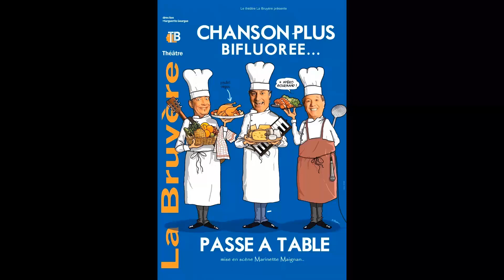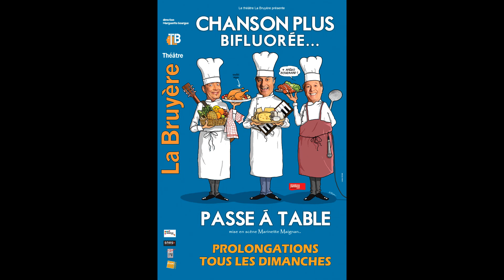CHANSON PLUS BIFLUORÉE PASSE À TABLE 2021 - TEASER -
Extraits du spectacle "Chanson plus Bifluorée passe à table" - Chanson Plus Bifluorée en concert le jeudi 22 juillet 2021 à Gujan Mestras (33) , le samedi 4 sept 2021 au Printemps musical de Renaison (42), le samedi 2 oct 2021 au festival les larmes du rire d'Epinal (88) (la folle soirée bifluorée avec Doty + Antho) , le samedi 13 novembre 2021 au Palais des Congrès du Mans (72), le samedi 4 décembre 2021 au Bascala à Bruguières (31), le samedi 29 janvier 2022 au festival d'humour de Bourg la Reine (92) à suivre...